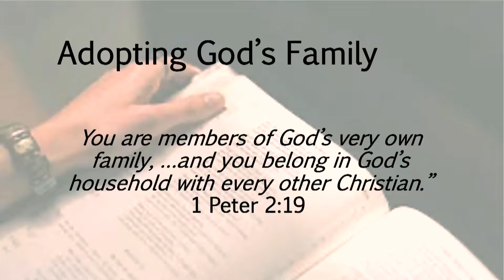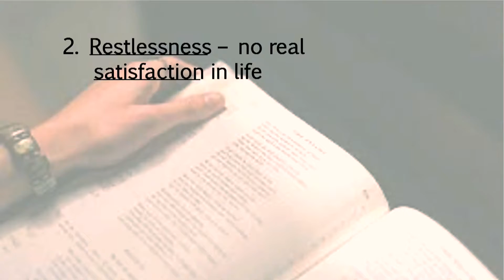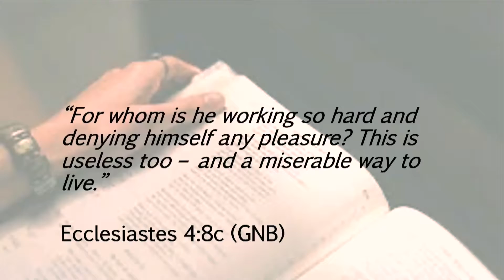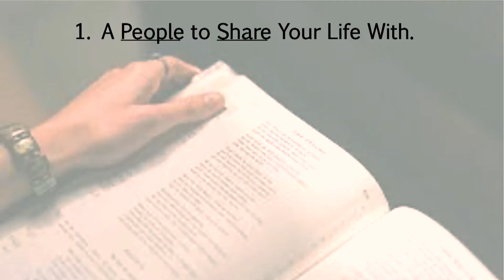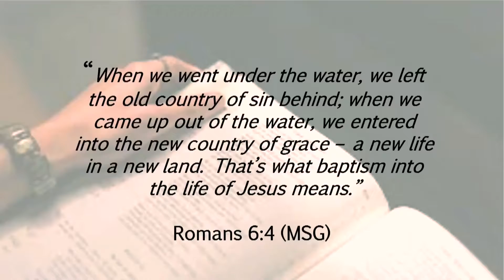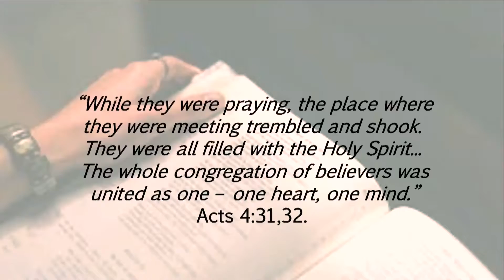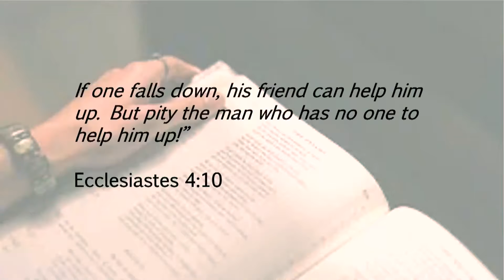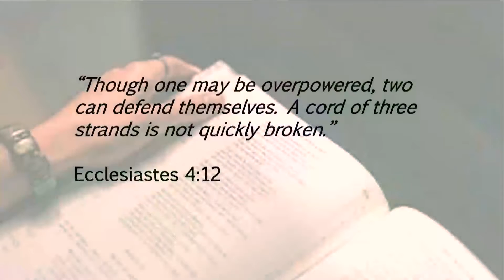Why Do We Need The Church - Jan 16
Pastor Bob discusses why we need church for Jan 16 at Parkview Alliance.